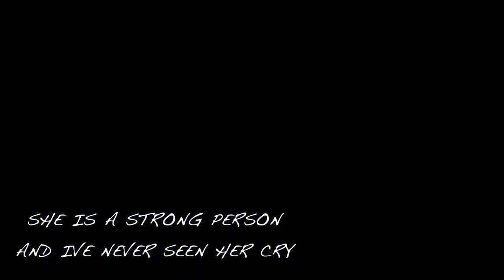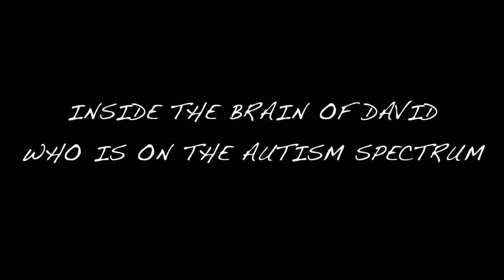“What to Say Next” Trailer 2019-Inspired by Novel ￼by Julie Buxbaum